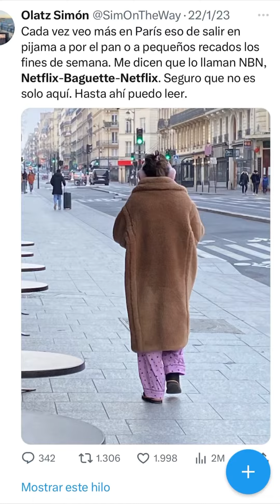HABLEMOS DE NETFLIXBaguetteNETFLIX